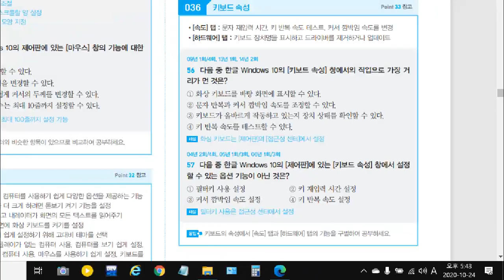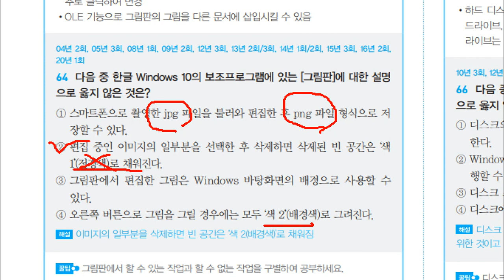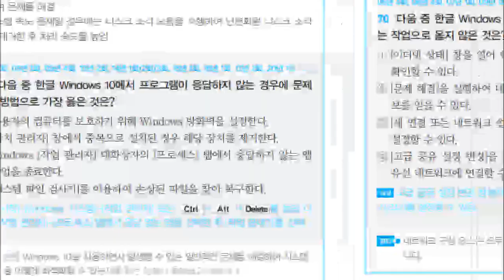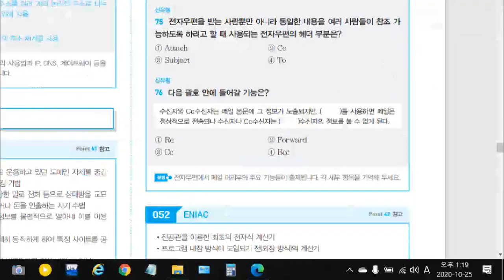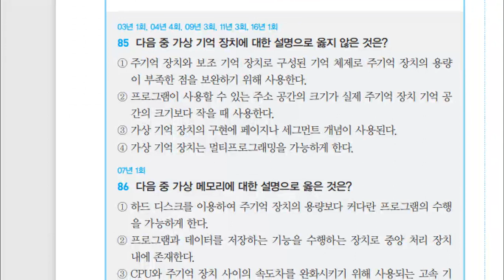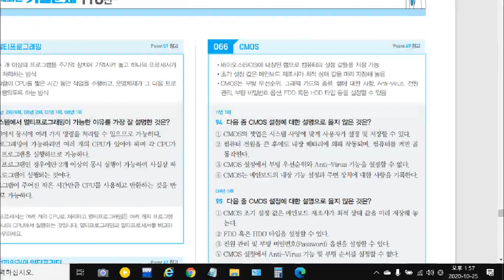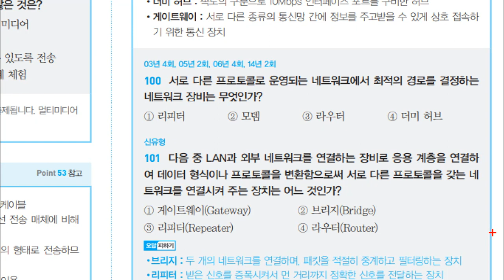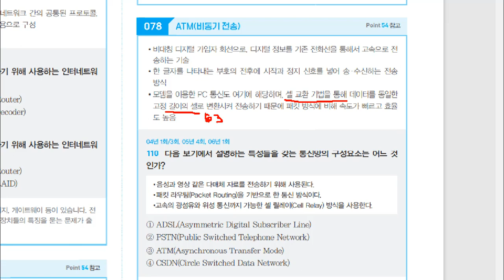[워드프로세서 필기] 자주 출제되는 기출문제 110선-2강